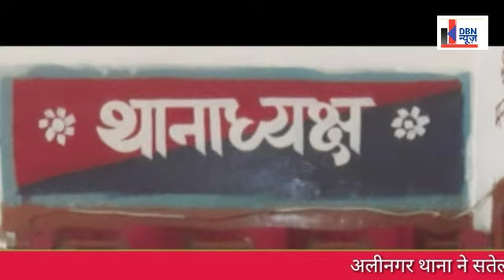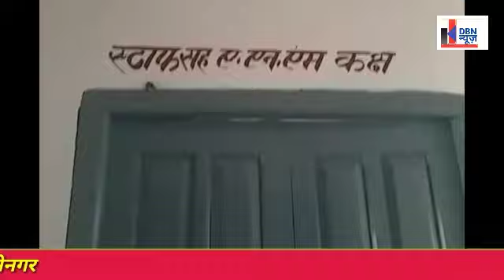DBN NEWS - दरभंगा अलीनगर की पांच प्रमुख खबरें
इस न्यूज़ के प्रायोजक हैं लाल ट्रेडिंग एवं ईंट उधोग रामपुर उदई अलीनगर